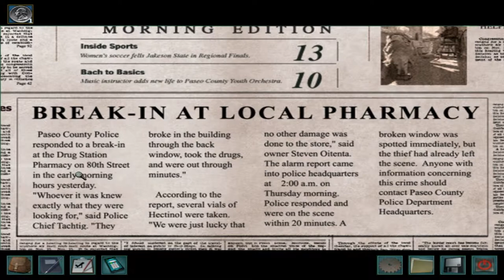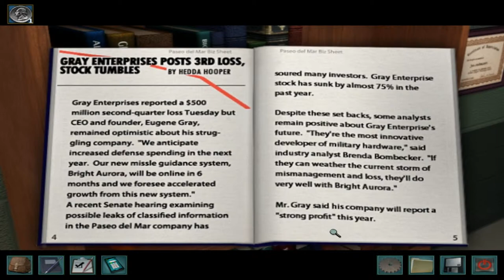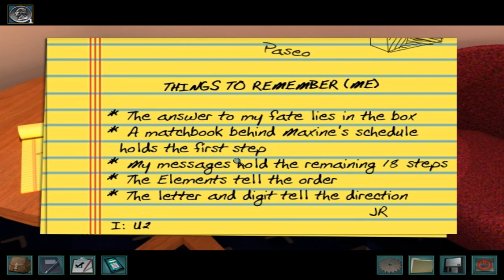Nancy Drew Secrets Can Kill(Remastered Edition) Part 2 Talking to the Suspects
Nancy Drew is trying to figure out who killed Jake Rogers( a formal high school student at the local high school)
Shout out to Bitty Bot